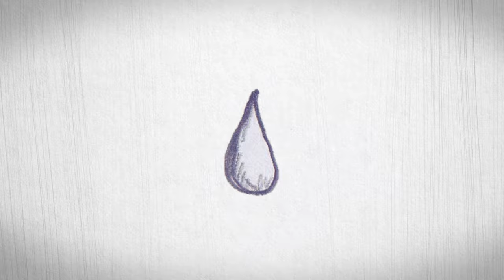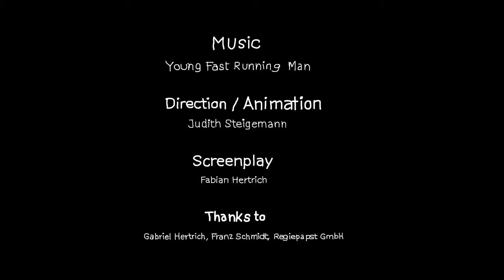Young Fast Running Man - George, Thomas, Abe & Ben (OFFICIAL MUSIC VIDEO)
From the Album "Young Fast Running Man" (2016)

Recording Musicians:
Fabian Hertrich: Vocals, Guitar
Gabriel "Jbrial" Hertrich: Slide-Guitar, Backup vocals
Michael "Air" Hofmann: Drums, Backup Vocals
Johannes Hertrich: Bass
Robert "Hubi" Hofmann: Backup Vocals

Direction/Animation: Judith Steigemann
Screenplay: Fabian Hertrich

Lyrics:

I make you get down on your knees
while on hunt for big salaries
pope and judge, I make them smile
let 'em forget their principles just to satisfy their needs

I split all continents
make god and god and god shake their hands
but more and more becomes less
be careful before you become possessed of me

you'll do anything for me (4x)

just a piece of paper in a hand
grinning faces with avarice all over the land
George and Thomas, Abe and Ben
ain't got no heart just these tiny heads you call saints

greedy envy for a bill
let you forget your own brother you killed
ain't got no soul just a bunch of strangers once been friends

you'll do anything for me
you're just a hungry pet I feed
you're just a marionette I lead
(a bunch of tiny heads you call saints)
you'll do anything...

I let you smile
I make you cry